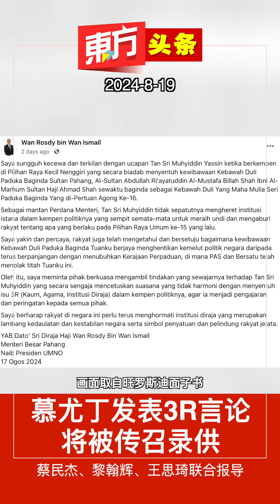慕尤丁发表3R言论将被传召录供【东方头条】 2024-8-19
此前，社交媒体疯传一段慕尤丁的演讲，内容触及彭亨苏丹阿都拉在担任第16任国家元首期间的权威，当中涉及了种族、宗教和王室（3R）的言论。

全国总警长丹斯里拉扎鲁丁表示，由于接获有关前首相丹斯里慕尤丁于能吉里州席补选期间，发表涉及3R言论的投报，警方将于周二传召慕尤丁录供。

他向马新社表示，警方已收到29份来自不同团体针对关于慕尤丁演讲的报案。